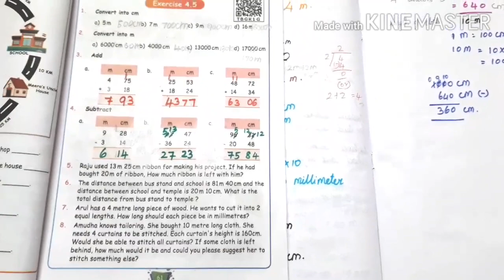4 std Maths-Measurements- exercise 4.5( 5,6,7,8,word problem)-part 6 -unit 4-Term 1-pg no 61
4th  Maths Term 1samacheer fully completed.
Numbers, Geometry, Measurements,Patterns ,Time, Information processing are fully completed . All the links are  given  below. please check that

Unit  1  Geometry   completed.
It  covers  6 videos.
click the link 👇here to watch the videos.

click the link 👇here to see all the
videos

Unit 3 PATTERNS  fully  completed.